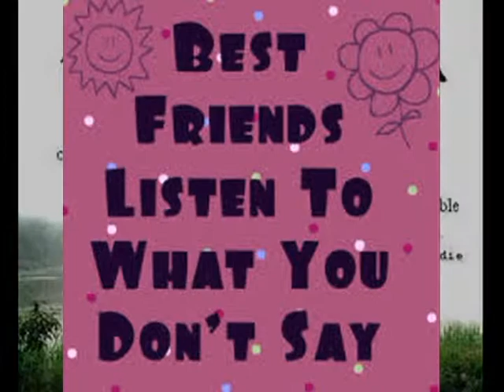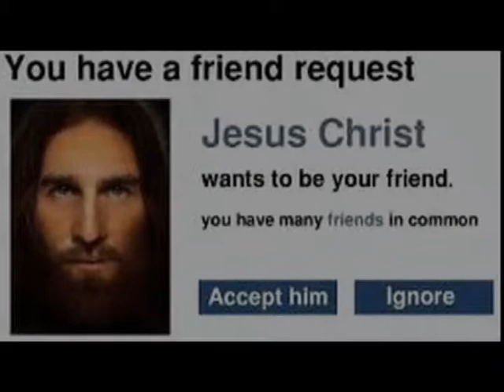jesus my friend movie